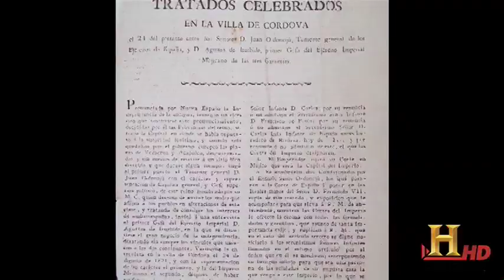The Mexican War of Independence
A short documentary about the Mexican War of Independence by Moshe Friedland and Nicholas Hall.